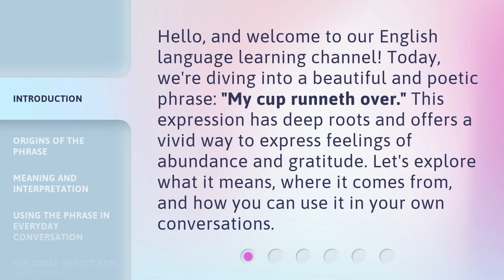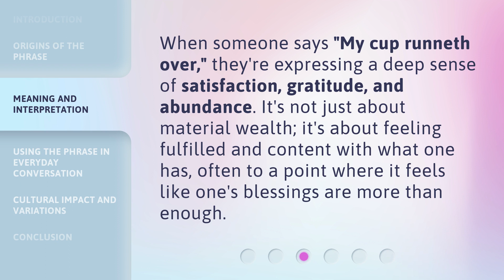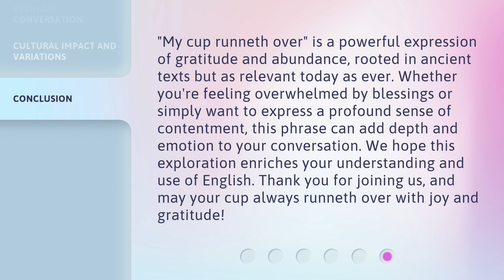"Overflowing with Blessings: Understanding 'My Cup Runneth Over'"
Overflowing Blessings: Decoding 'My Cup Runneth Over' • Discover the true meaning behind the phrase 'My Cup Runneth Over' and learn how to attract abundance in your life. Get ready to be inspired and motivated by the overflowing blessings coming your way!

00:00 • Introduction - "Overflowing with Blessings: Understanding 'My Cup Runneth Over'"
00:34 • Origins of the Phrase
01:04 • Meaning and Interpretation
01:28 • Using the Phrase in Everyday Conversation
01:57 • Cultural Impact and Variations